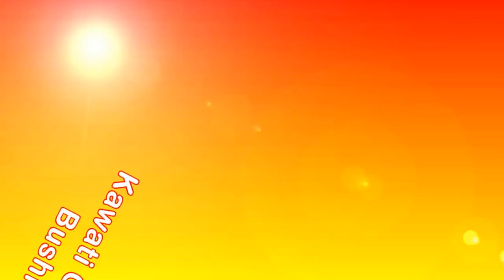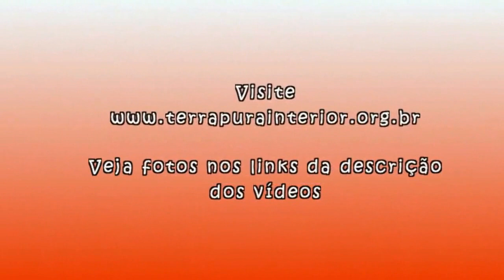15 Kawati Otoko Bushi - Urabon-e e Bon Odori do Templo Budista de Dracena e ADEC - 2015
Realização da cerimônia religiosa do Urabon-E (Finados Budista) e a festa do Bon Odori no Templo Budista Honpa Hongwanji de Dracena - SP e na ADEC - Associação Dracenense de Esporte e Cultura  no dia 8 de agosto de 2015